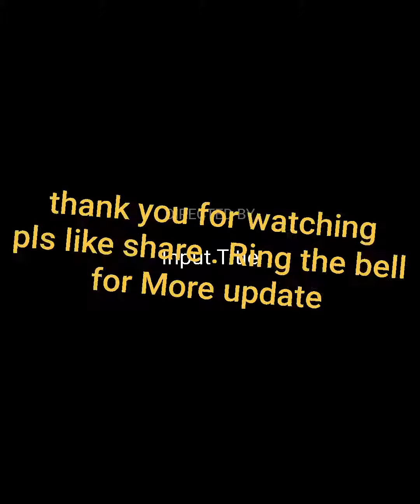Anu ba at paanu Ang day off Ng isang ofw.buhay ofw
buhayofw.dubai ofw.ofwmabuhay.my journey as being an ofw